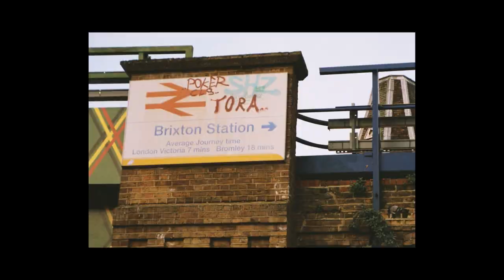Bamily - Together Whatever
This is for the ones that mean the most. Track number 2 of the ‘Family with a B’ EP.